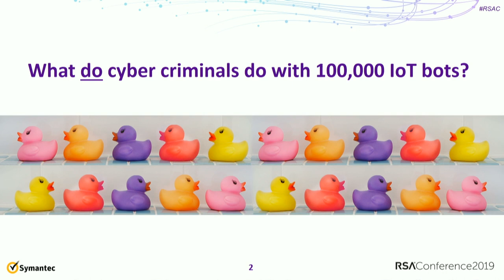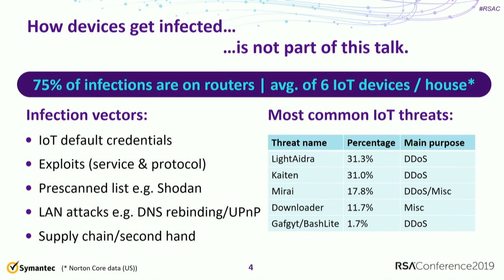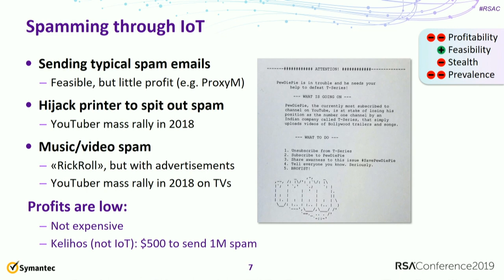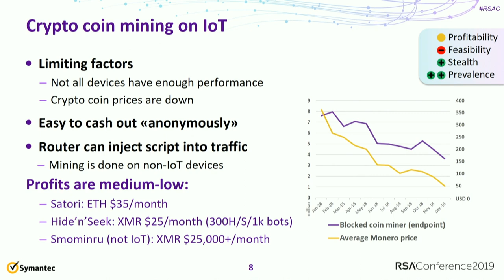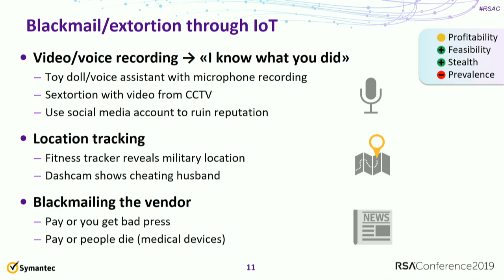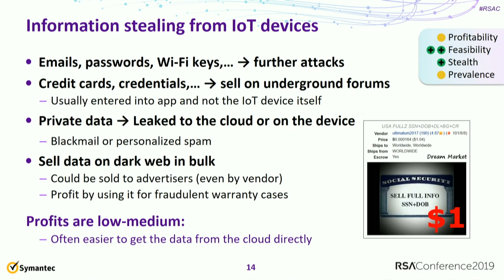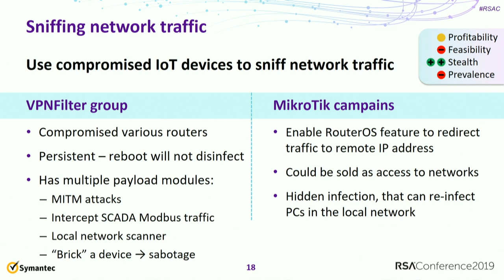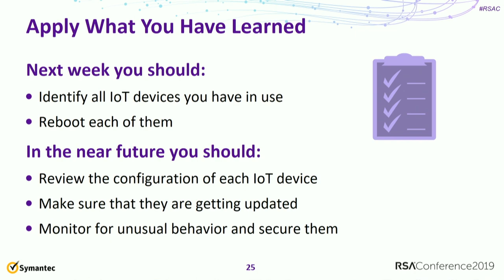Profiting From Hacked IoT Devices: Coin Mining, Ransomware, Something Else?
Candid Wueest, Threat Researcher, Symantec

This seminar will provide a full day of focus on emerging threats, from cryptojacking and ransomware to social engineering and IoT attacks. Sessions will get inside the minds and motivations of the adversaries, discuss the changing threat landscape, top attack vectors, new and innovative research, and effective response and recovery strategies.